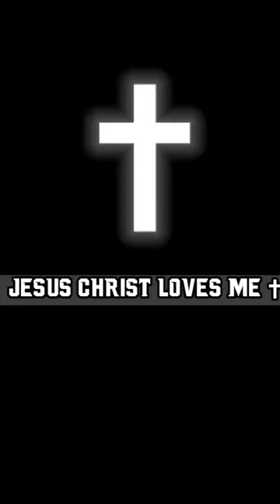you have lost your Conscience and Sensitivity to sin ✝️🙏🛐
you have lost Conscience and Sensitivity to sin ✝️

sermon by Billy Graham

Born with JESUS CHRIST✝
Live with JESUS CHRIST✝
Die with JESUS CHRIST✝

✝DIVINE✝